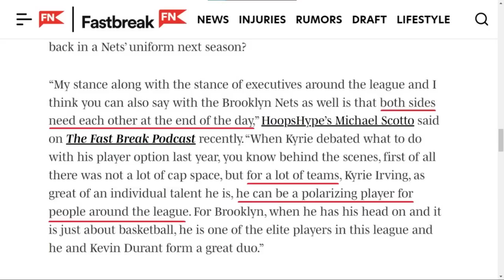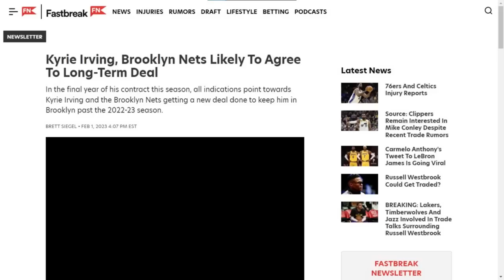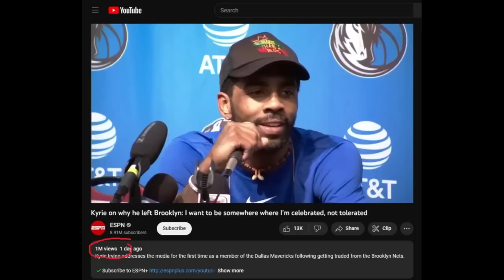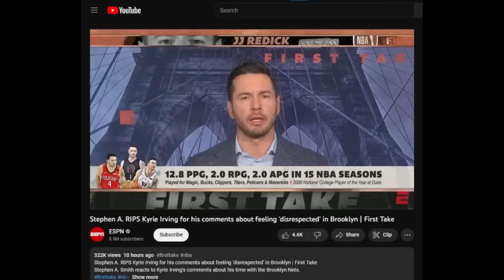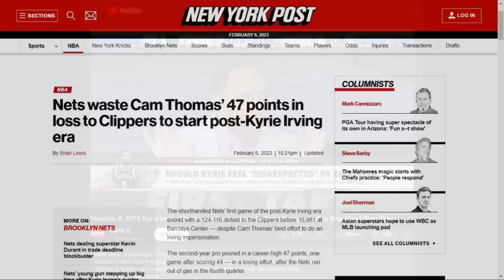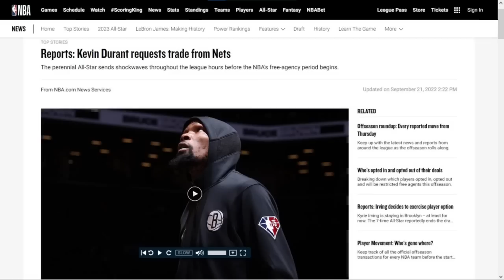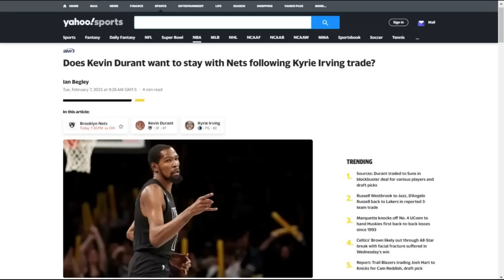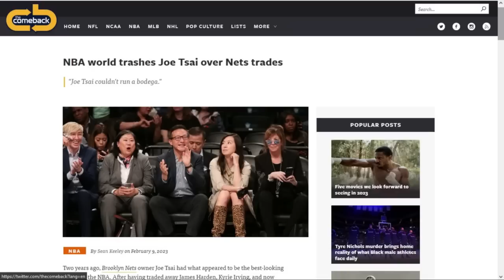MoT #314 Kyrie Irving Humiliates Joe Tsai and Media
Kyrie Irving was the target of a media smear campaign. Bu now he's in Dallas winning while his old employer Joe Tsai continues to lose, right alongside the racist white that slandered Irving.